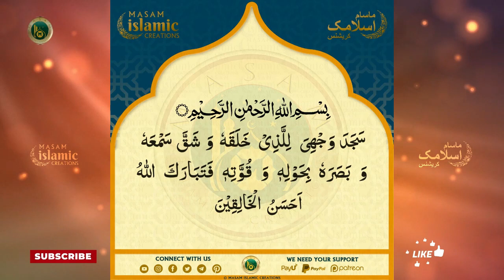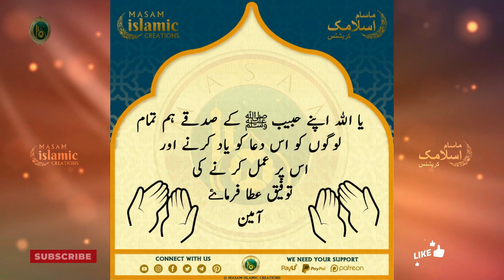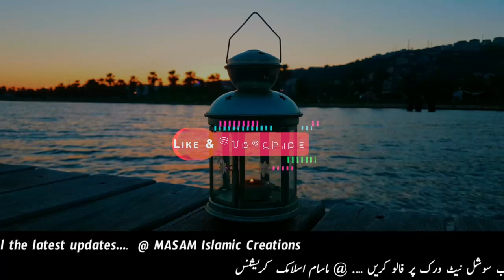Sajde tilawat ke wakht padhne ki Dua | Masnoon Dua aur urdu Tarjuma | MASAM Islamic Creations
Sajde tilawat ke wakht padhne ki Dua | Masnoon Dua aur urdu Tarjuma | MASAM Islamic Creations | MASAMIC

Azeez nazreen, Aaj ke iss video me Sajde tilawat ke wakht padhne ki Dua aur urdu tarjumey ke saath pesh kiya gaya hai. Iss dua ko sekhen aur yaad karen. Hamare taraf se choti ek chotisi guzarish hai ke iss Video ko aakir tak poora dekhiye aur apne saare dost ahbaab se zaroor share kijiye, aur hamari channel ko subscribe karna naa bhuliye.

Jazakallah Khair